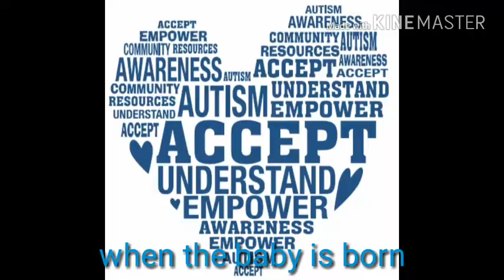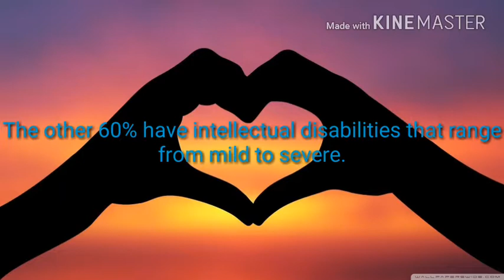soap to biology